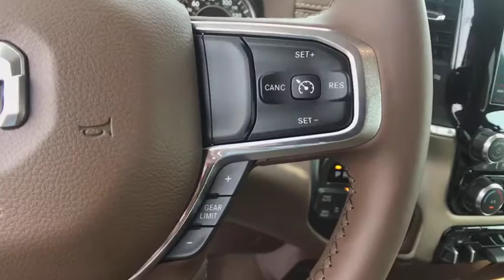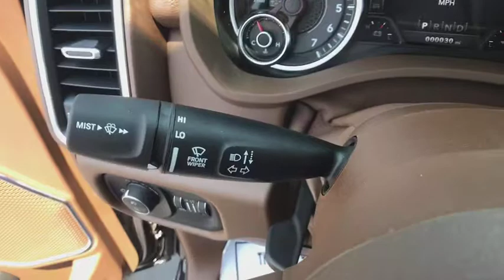2019 Ram 1500 Carson City, Dayton, Reno, Lake Tahoe, Carson valley, Northern Nevada, NV 19T7007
Diamond Black Crystal Pearlcoat New 2019 Ram 1500 available in Carson City, Nevada at Carson City Dodge Jeep. Servicing the Dayton, Reno, Lake Tahoe, Carson valley, Northern Nevada, NV area.
2019 Ram 1500 LARAMIE CREW CAB 4X4 5'7 BOX - Stock#: 19T7007 - VIN#: 1C6SRFJTXKN521492

1-YR SiriusXM Guardian Trial,220 Amp Alternator,33 Gallon Fuel Tank,5-Year SiriusXM Traffic Service,5-Year SiriusXM Travel Link Service,50 State Emissions,8.4' Touchscreen Display,Active Noise Control System,Anti-Spin Differential Rear Axle,Apple CarPlay,Auto High Beam Headlamp Control,Blind Spot & Cross Path Detection,Disassociated Touchscreen Display,Dual Rear Exhaust w/Bright Tips,Engine: 5.7L V8 HEMI MDS VVT,Foam Bottle Insert,For Details, Visit DriveUconnect.com,Front & Rear Rubber Floor Mats,GPS Antenna Input,GPS Navigation,GVWR: 7,100 lbs,HD Radio,Heavy Duty Engine Cooling,Hemi Badge,Integrated Center Stack Radio,Laramie Level 1 Equipment Group,Leather Trim 40/20/40 Bench Seat,No Satellite Coverage w/HI/AK/PR/VI/GU,ParkSense Front/Rear Park Assist w/Stop,Power Chrome Trailer Tow Mirrors,Quick Order Package 25H Laramie,Radio: Uconnect 4C Nav w/8.4' Display,Rain Sensitive Windshield Wipers,Rear 60/40 Folding Split Recline Seat,Rear Underseat Compartment Storage,Remote Tailgate Release,Single Disc Remote CD Player,SiriusXM Satellite Radio,SiriusXM Traffic Plus,SiriusXM Travel Link,Tailgate Ajar Warning Lamp,Tires: 275/55R20 OWL All Season,Trailer Brake Control,Trailer Tow Group,Trailer Tow Mirrors,Transmission: 8-Speed Automatic,Wheels: 20' x 9' Premium Paint/Polished